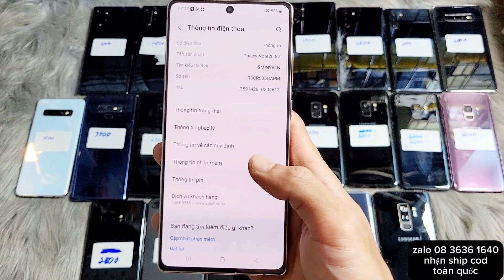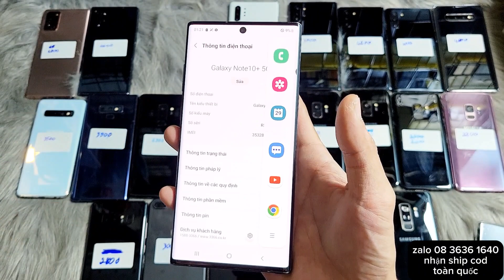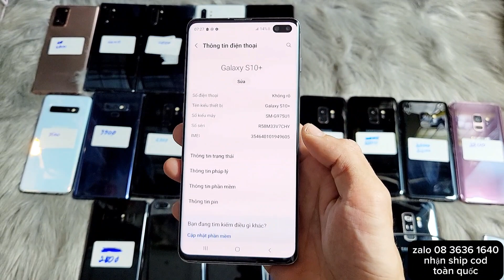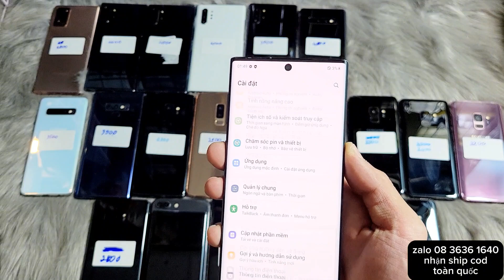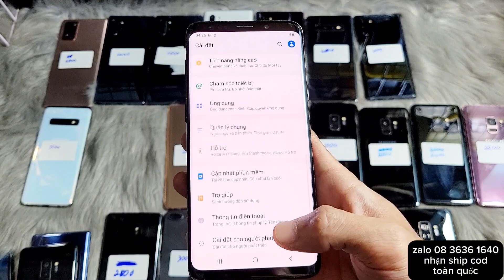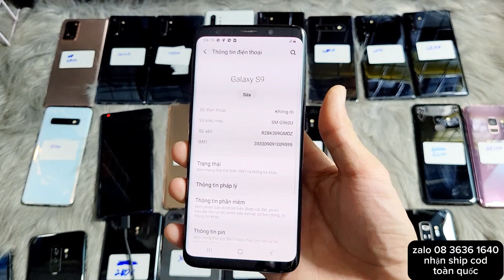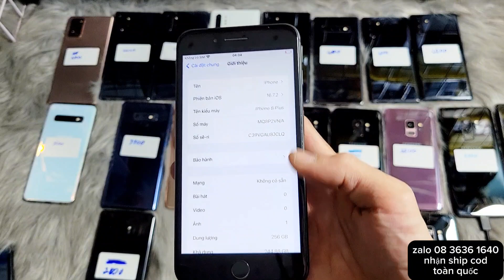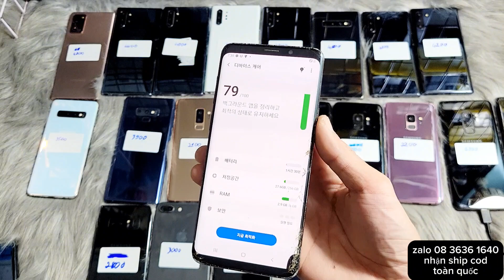Samsung Thanh Lý S9Plus 950K S8 1550k 1650K , Note205G Note105G Note10Plus5G Note9 Note9 S9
Địa chỉ Hẻm 952 quốc lộ 50 Bình Chánh TPHCM
 ( cách bến xe quận 8 1km)

Đi kèm với máy là 1 ốp lưng 1 que chọc sim và dán màn hình

( riêng các máy thanh lý máy bán giá xác em không bao test bảo hành phần cứng 45 vì thanh lý hoặc giá xác e bán lỗ ạ nên quý anh chị cân nhắc trước ạ )

Quý anh chị nào xem mà chưa đăng ký cũng như like thì cho e xin 1 like với 1 đăng ký kênh em cảm ơn tất cả các quý anh chị cảm xem và đồng hành với em